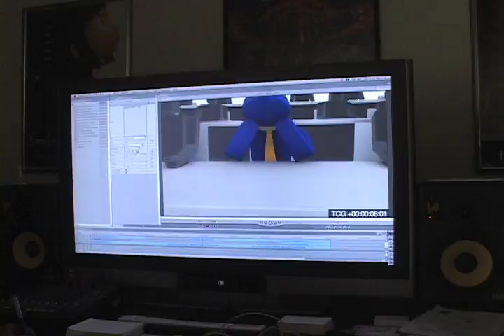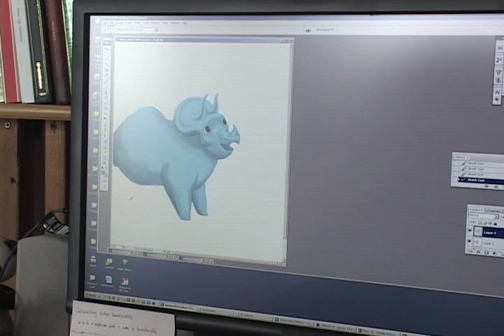Doan_Project#6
Ben Vu is one of the founder of Skyvu Pictures, an animation studio located in Bellevue. Although it has a humble beginning, Ben is eager to get his company started on the right path.